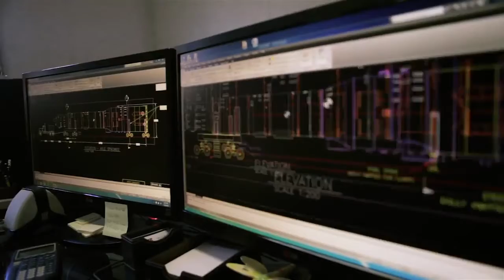Supreme Structural Transport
Supreme Structural Transport is one of Vancouver’s structural moving pioneers, helping forge the local standard of the moving industry. We have been moving the impossible for over 50 years!